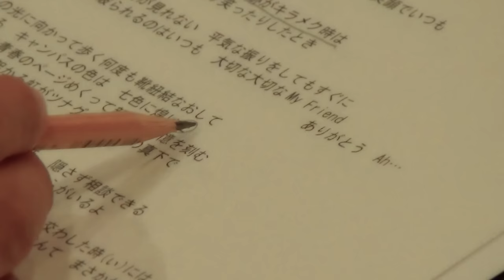Best Friend / X21